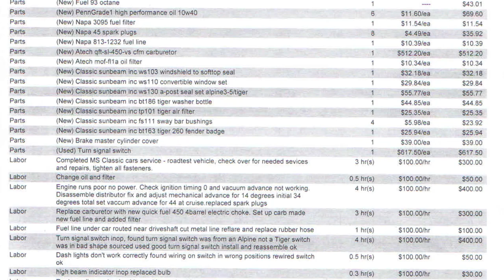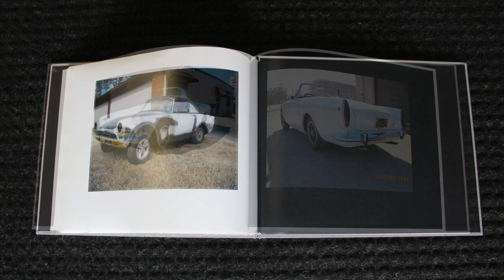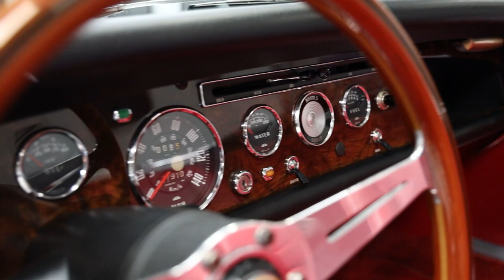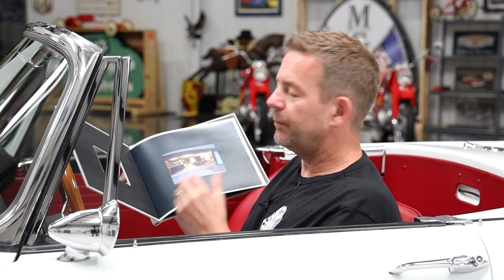1965 Sunbeam Tiger MK1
This stunning 1965 Sunbeam Tiger MK I was the product of a documented rotisserie restoration and is in show quality condition throughout. It was listed in the Tiger Registry by Tiger expert Norman Miller which was verified with Tiger expert Bill Martin of Rootes Group Depot by Marc Schiliro of MS CLASSIC CARS in July of 2022. The Sunbeam Tiger is a high-performance V8 version of the British Rootes Group’s Sunbeam Alpine roadster, designed in part by American car designer and racing driver Carroll Shelby. He had carried out a similar V8 conversion on the AC Cobra, and hoped to be offered the contract to produce the Tiger at his facility in the United States. Rootes decided instead to contract the assembly work to Jenson at West Bromwich in England and pay Shelby a royalty on every car produced. A total of 7,085 were produced from 1964 to 1967. The first model was designated as an MK I which was produced from April 1964 to August 1965 totaling 3,763 units. This example was late built 1965 model. It retains its original body tag and chassis tag. From the information gathered this example was found with only 27,230 miles on the odometer in incredibly well-preserved condition after being in storage for over 37 years by its second owner in Texas. To bring this Tiger MK I back to its former glory, a no-expense-spared rotisserie restoration was commissioned. The restoration was completed in 2012 and has less than 700 miles since completion.

The exterior of this car is simply stunning in every sense of the word. During the restoration process the paint was stripped and a very original body was revealed. As documented, it was put on a rotisserie, primed and block-sanded to ensure the body was laser straight. The panel fitment is really good and the doors close very nicely. It was re-painted in its original color of Artic White which is code #92. The high quality paint was recently detailed to a show quality shine. It’s equipped with a new black soft top which fits well but is wrinkled from being down most of the time. The new Triple X laminated front windshield was added during the restoration. The side glass is original and only shows minor signs of wear. The car sit’s on original Los Angles Tiger (LAT 9) cast alloy wheels that have a black center with a Tiger in the center cap. The wheels are wrapped with Michelin XAS FF 165HR13 tires.

The interior of this car is also simply stunning in every sense of the word. As documented the entire interior was stripped and re-finished in its original red trim which is gorgeous. From the information gathered from Tiger expert Bill Martin of Rootes Group Depot this is an extremely rare and desirable color combination. The new red upholstery includes the door panels, bucket seats, center console, rear section and carpeting. The wood dash houses the black Jaeger gauges which are all in working order. The wood steering wheel and shifter make the driver feel part of the car. The trunk compartment was nicely restored. Its home to the spare tire, jack tools and battery with power cut off knob.

The engine compartment is highly detailed throughout with many new parts. The entire engine bay was stripped during the restoration and re-painted body color which looks crisp. The car is powered by a period correct 260 V8 that was completely rebuilt and runs excellent. This engine is believed to be the original to the vehicle but since the valve cover plate with engine number isn’t present it’s impossible to prove since the VIN numbers weren’t stamped on the engine block. The engine was dressed with chrome valve covers, Cobra intake, new Holley Quick-Fuel 450CFM carburetor and Cobra finned oil pan. The engine breathes through factory manifolds and a stainless steel dual exhaust system that has the perfect tone. The engine is coupled to the period correct 4-speed manual transmission which was completely rebuilt and shifts smoothly. This transmission is also believed to be the original to the vehicle. The power is transferred to a limited-slip differential with 3.54 gears. The rebuilt rear end is also believed to be original to the vehicle.

The undercarriage is also highly detailed throughout with many new parts.